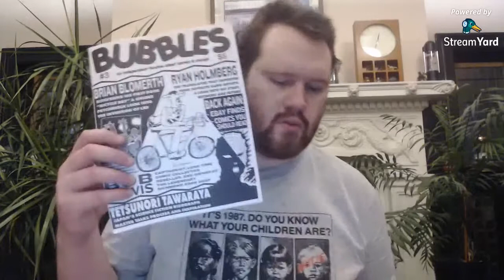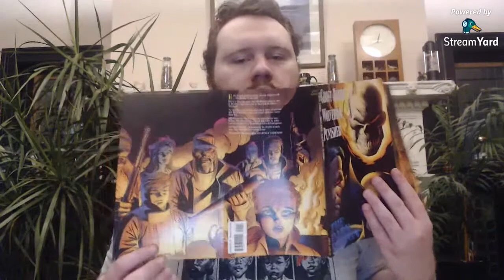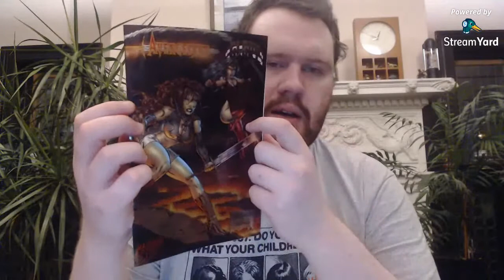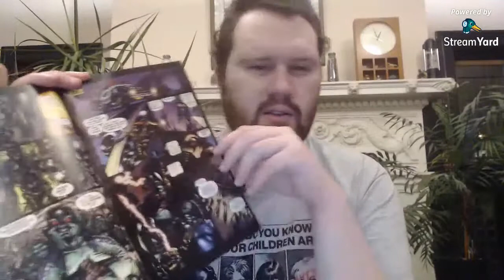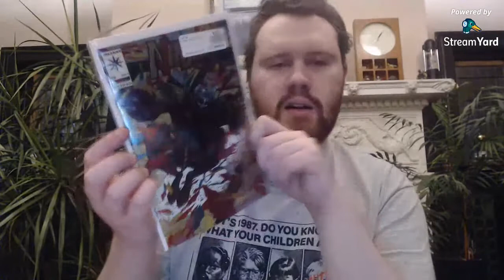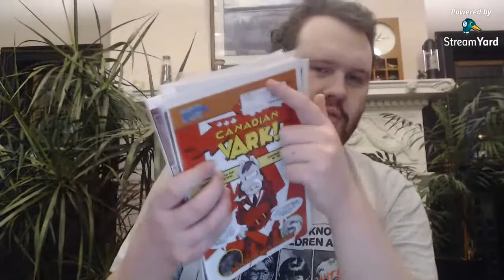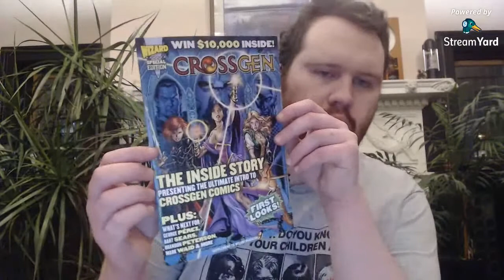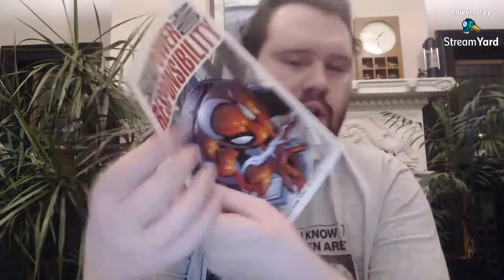Vincent's MyComicShop Haul Quarantine Edition